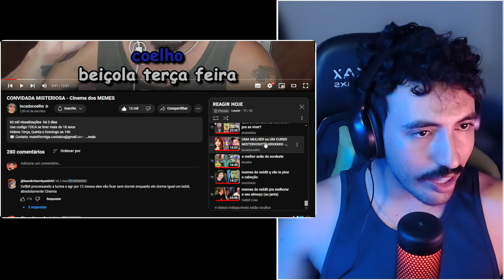CONVIDADA MISTERIOSA - Cinema dos MEMES - Coelho | Leozin React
Vamos reagir "CONVIDADA MISTERIOSA - Cinema dos MEMES - Coelho | Leozin React"